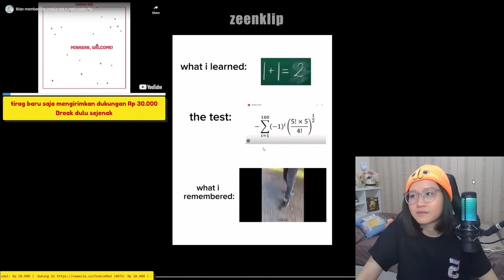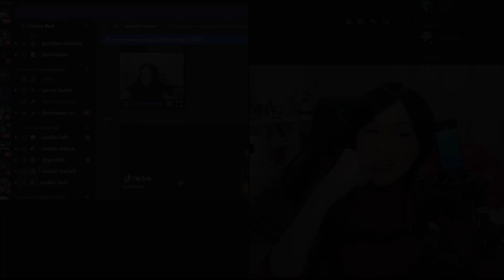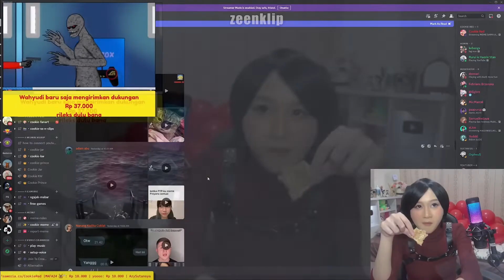MOMENT KOCAK LIVE STREAMING KAK GISKA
apakah masi ada yang buka deskripsi?
video ini bukan bertujuan buat menyinggung atau menjelek jelek kan orang yang ada di dalam video, namun video ini hanya untuk hiburan semata.